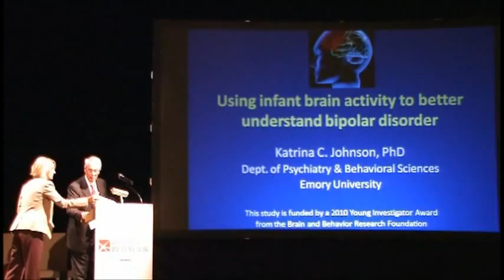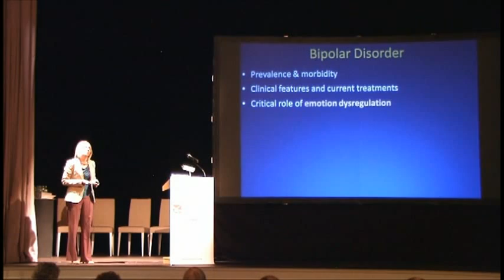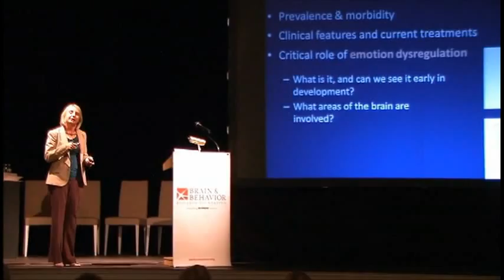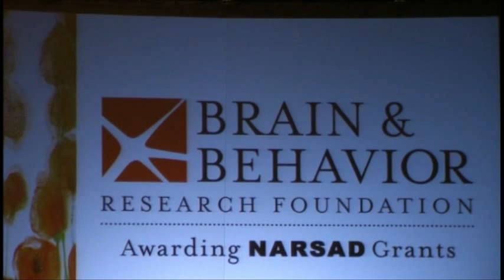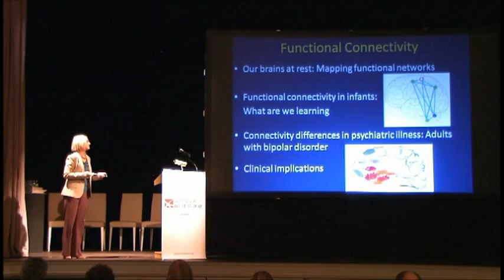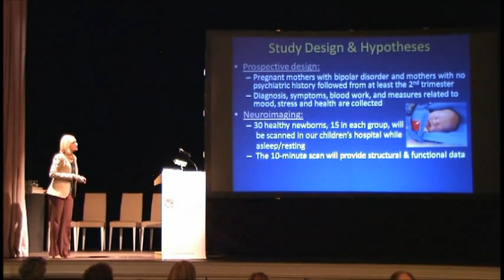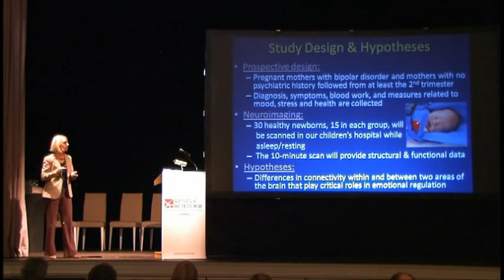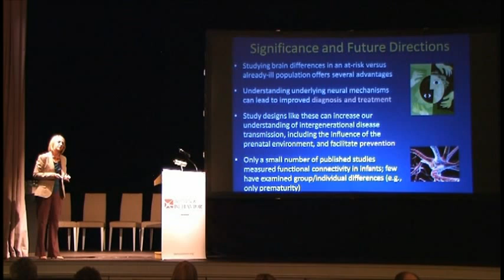Using Infant Brain Activity to Better Understand Bipolar Disorder - Katrina Johnson, Phd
2011 Lecture: Taking Strides Against Mental Illness